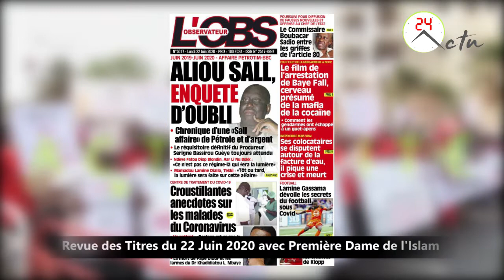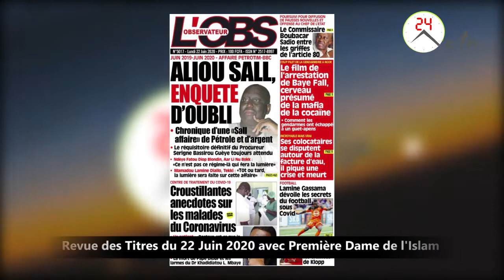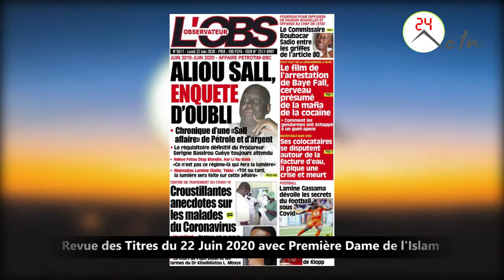Revue des Titres du 22 Juin 2020 avec Première Dame de l'Islam